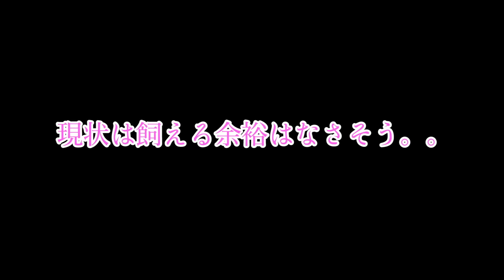相方が隠れて拾ってきた犬飼ってるドッキリwww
４年間１度も休まず毎日投稿しております！少しでもみなさんが楽しんでいただければ幸いです。

見てくださる方が楽しい動画を！！テンポよく！

カンタのアカウント